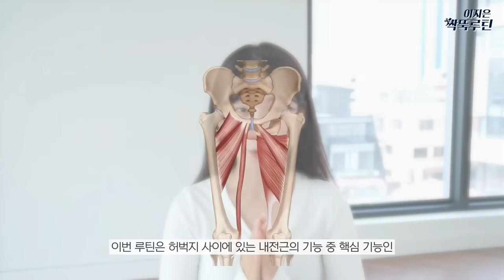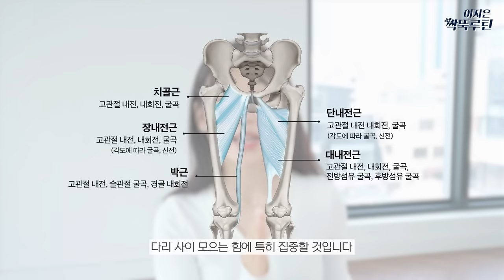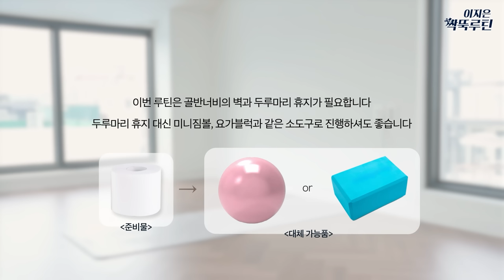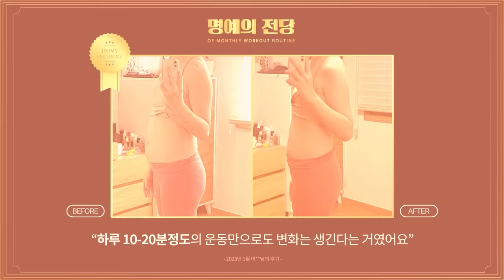허벅지 사이가 🔥무조건 떨어지는🔥 효과 보장 루틴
싹뚝 시리즈/ 허벅지사이 지방 몽땅 잘라내기
2023 매월 1일 오후 1시 [짧강효확 홈트루틴]

Chapter
0:00~02:55 인트로
02:55~16:29 운동
16:29~ 아웃트로